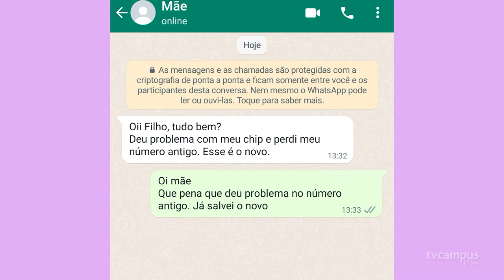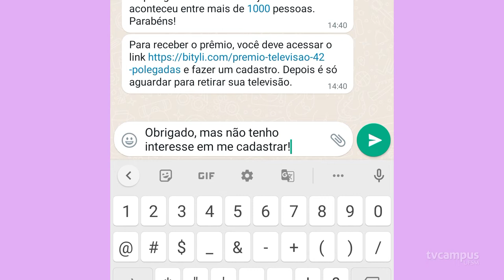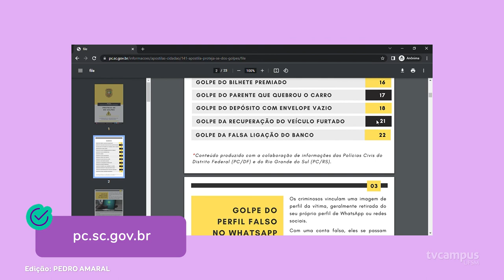Cuidados na internet - Golpes comuns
👨‍💻Continuamos com a série de vídeos sobre cuidados na internet. No ano passado, aproximadamente 150 milhões de brasileiros caíram em golpes na internet.

❗ Apresentamos 3 golpes comuns nos últimos tempos para você ficar atento.

💻 Mais armadilhas estão descritas em cartilha da Polícia Civil que pode ser acessada